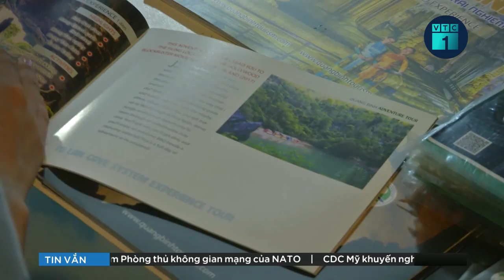Dịch Covid-19 được kiểm soát, Việt Nam chính thức dừng khai báo y tế nội địa | VTC1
VTC1 | Trước tình hình dịch bệnh Covid-19 đã được kiểm soát với tỷ lệ bao phủ vaccine trên 96%, Bộ Y tế vừa có văn bản thông báo chính thức về việc tạm dừng việc áp dụng khai báo y tế nội địa.